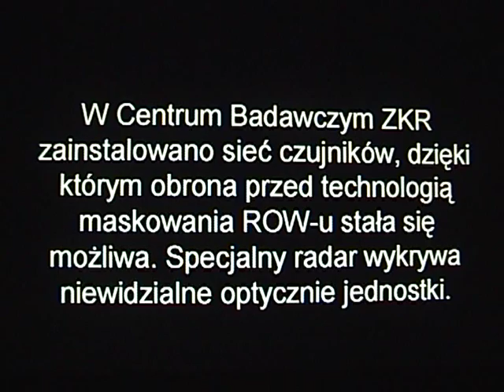Lego Worms 10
Movie without lego figures, but please enjoy, rate and comment :)
From Lego Worms series (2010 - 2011)